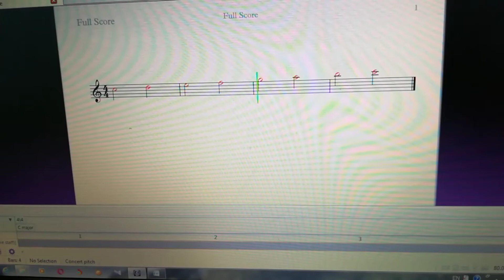music grade 1 note music Lesson 8